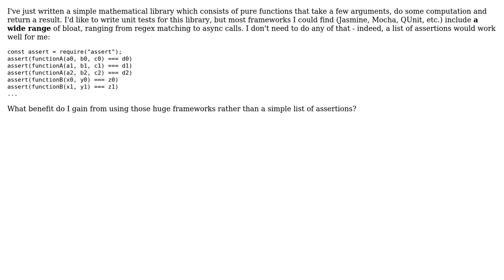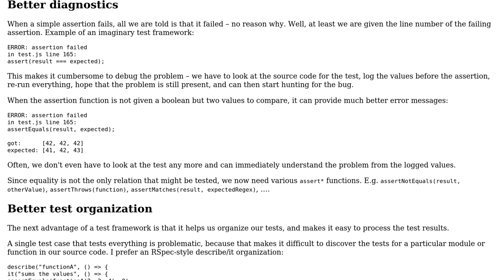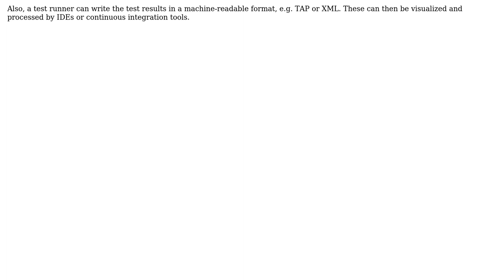Is there any reason to use testing frameworks instead of assert for a lightweight lib of pure...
Software Engineering: Is there any reason to use testing frameworks instead of assert for a lightweight lib of pure functions?

With thanks & praise to God, and with thanks to the many people who have made this project possible! | Content (except music & images) licensed under CC BY-SA | Music | Images & others | With thanks to user MaiaVictor user candied_orange user amon and the Stack Exchange Network Trademarks are property of their respective owners. You are responsible for your own actions.